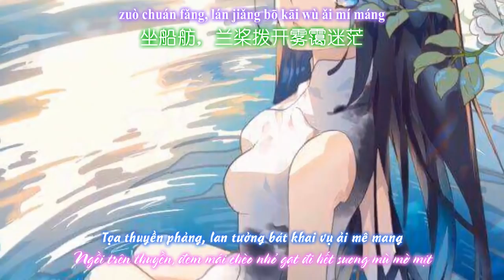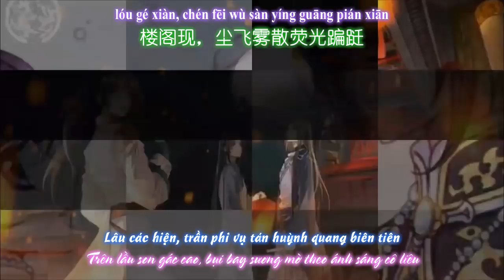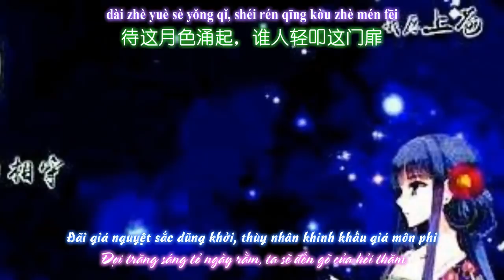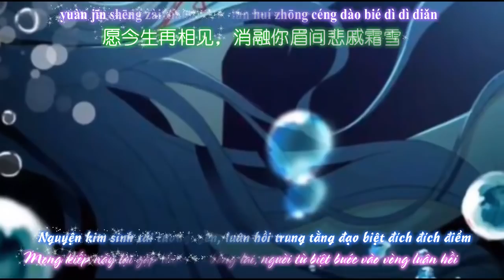【Manhua Kara + Vietsub】 | 霜雪千年 | 西瓜JUN |『Vietsub By Anna Fansub』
原唱：乐正绫&洛天依
翻唱：西瓜JUN
Video By Hoa Hoa Công Tử
Trans: Tử Lăng
Effect By Zero
Encode + VietSub By Anna FanSub
Timing By Gaki Risako